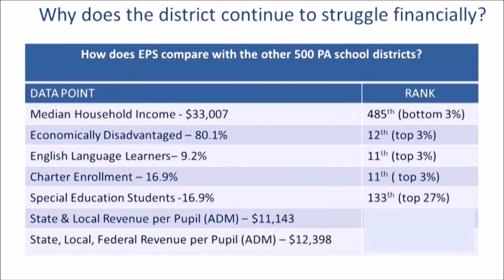F U News PA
News Program about the crisis in America